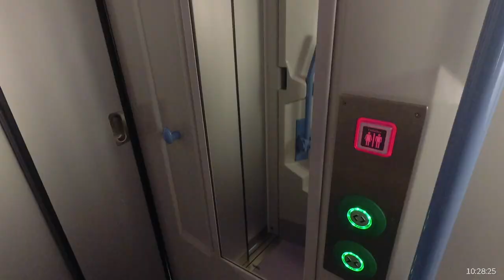🇲🇦 Morocco fast train Al Boraq Casablanca to Tangier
We experienced the Moroccan fast train. Al Boraq which goes from Casablanca to Tangier and it stops in Rabat and Kenitra. Train was very clean and organized. Both first and second class were good and worth the money. Comment if you have any questions.